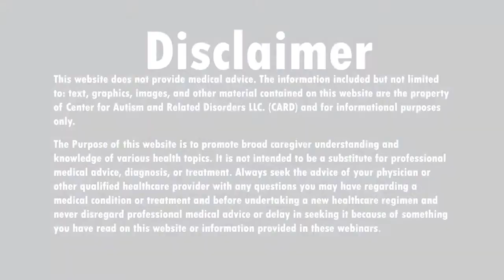Ask Dr. Doreen: Regular Education Private School or Stay in the Special Education Setting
A parent writes in to ask Dr. Doreen if they should try Regular Education Private School or Stay in the Special Education Setting. Tune in to see what Dr. Doreen thinks.